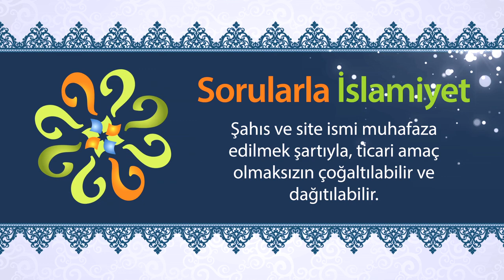"Azrail seyre dursun, Tanrı vurdu saza." şeklinde olan şarkıyı söylemenin hükmü nedir?